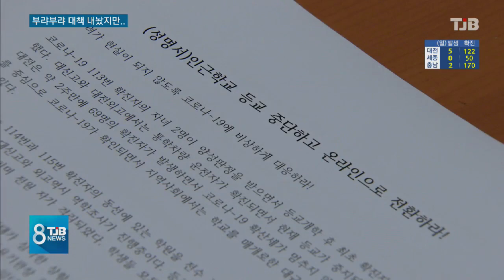[TJB 대전·충남·세종뉴스]부랴부랴 대책 내놨지만.. 안이한 인식이 문제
대전에서 국내 첫 '학교 내 감염’추정 환자가
나오자, 대전교육청은 오늘에서야
동구 지역 학교들의 등교 수업을
중단시켰습니다.

코로나 19 방역에서 가장 중요한 게
신속하고 적극적인 대응인 만큼,

우리 아이들의 안전이 걸린 문제에
너무 소극적이고 늦은 대응이
아니냐는 비판이 쏟아지고 있는데요.

무엇이 문제인지, 이제라도 고칠 부분은
없는지 김철진 기자가 살펴봤습니다.